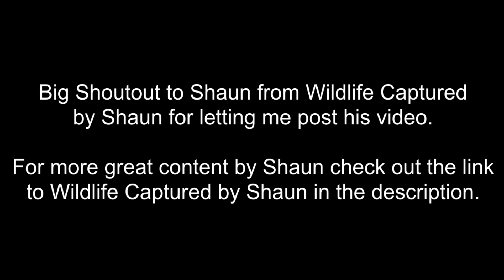Lion Swimming across the Sabie River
Lion swimming across the Sabie River in the Kruger National Park, South Africa. It is very unusual to see a lion swimming as these big cats just like our cats at home don't really like swimming. This lion really seemed to want to get to the other side of the Sabie River.

Thank you to Wildlife Captured By Shaun for the great footage.

Also check me out on Social Media.